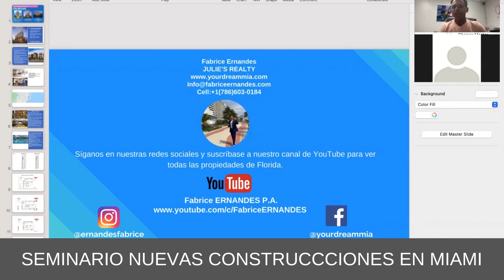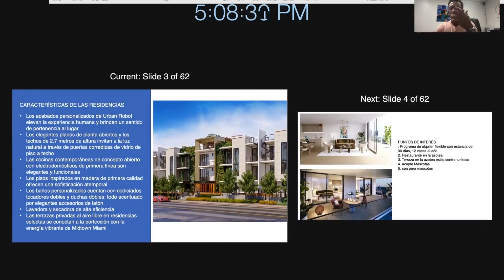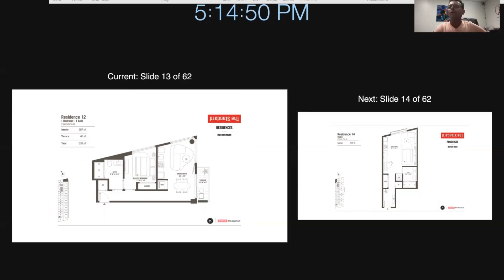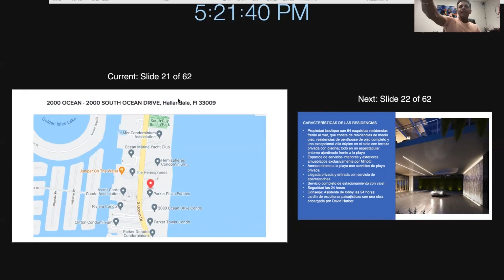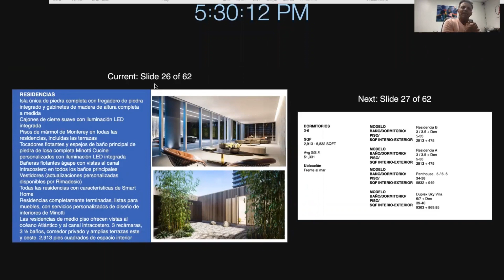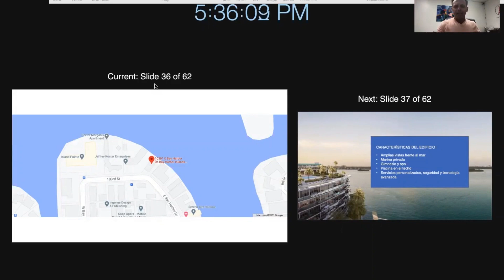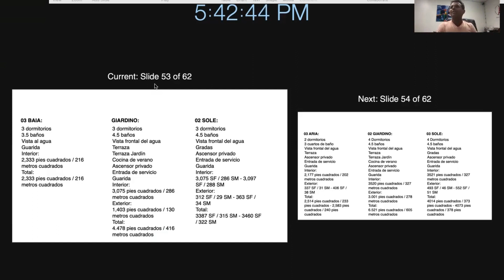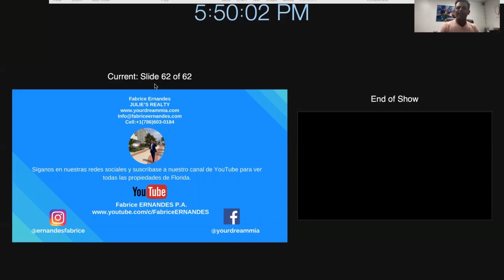seminario nuevas construcciones en Miami, Onda Residences, The Standard, 2000 Ocean.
Episodio 7, seminario compra de un apartamento de nueva construcción en Miami

- Property Management
* Hablamos español !